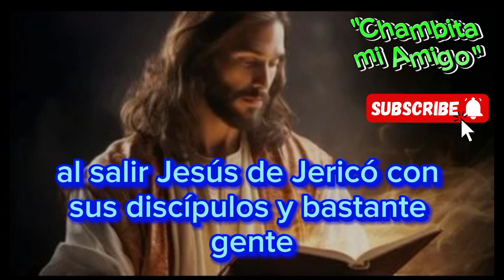Evangelio de hoy 30 de Mayo 2024